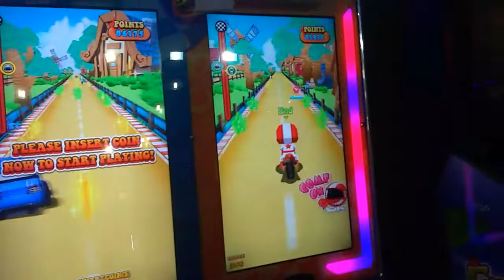Brincando No Shopping - Vitória Rebouças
Oi galera do YouTube tudo bem com vocês?